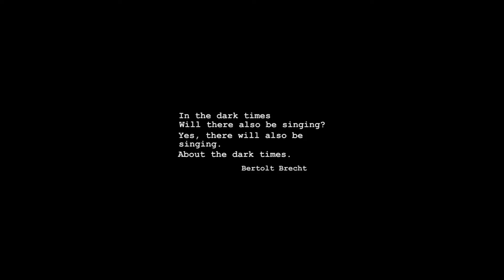Ippimalai Film Society - Film Festival 2016 Meppadi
Film Festival of Meppadi 2016
Ippimalai film society Meppadi
Wayanad , Kerala